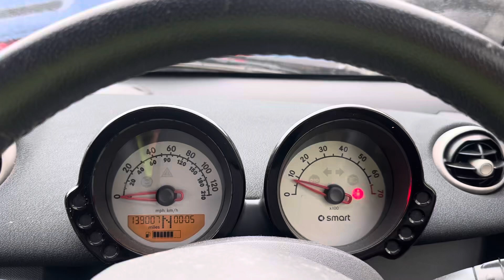Разборка Smart-Forfour W454 2004-2006, 1.3 (VIN:WME4540312B040170) KN54CWP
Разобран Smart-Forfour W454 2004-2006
Основные характеристики:
Год выпуска: 2004
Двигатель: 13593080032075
Объём двигателя: 1.3
Тип двигателя: Бензин
Коробка передач: КПП-робот (РКПП)
Кузов: Хэтчбэк 5 дв.
Смотри каталог запчастей Smart-Forfour W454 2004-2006 на :
⏰ Режим работы колл-центра:
08:00 – 20:00 – ежедневно